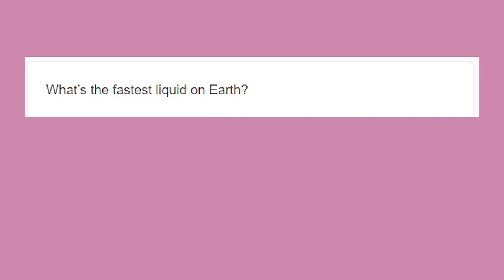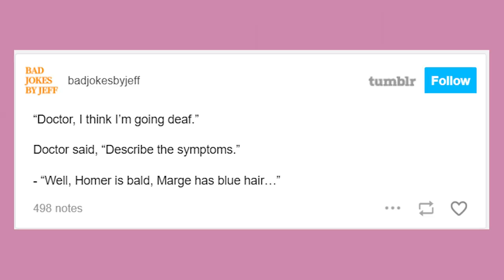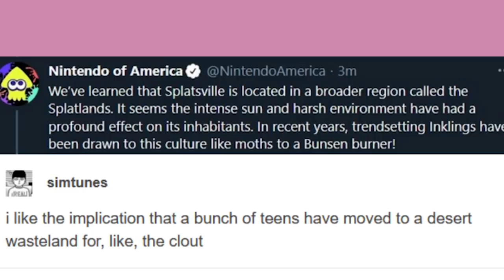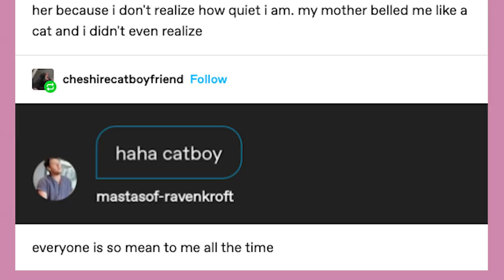Come On And- | Late Night Tumblr Posts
Got Stuff You'd like to Send? Send it to:
P.M. Seymour